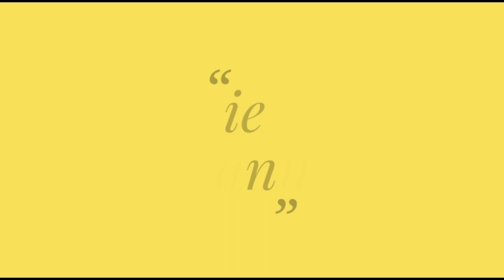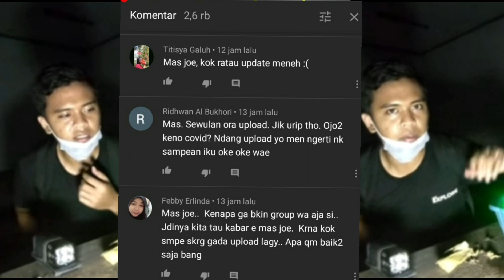JOE KAL kemana yah?? 🤔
Joe Kal vakum lagi 🙄